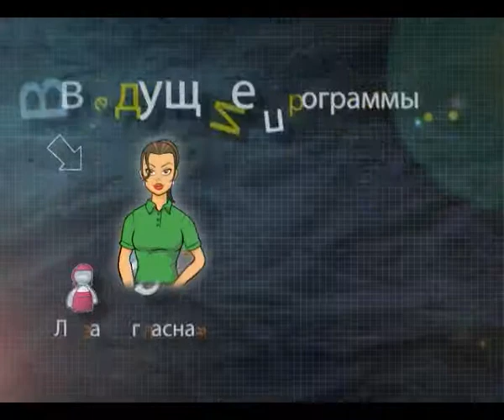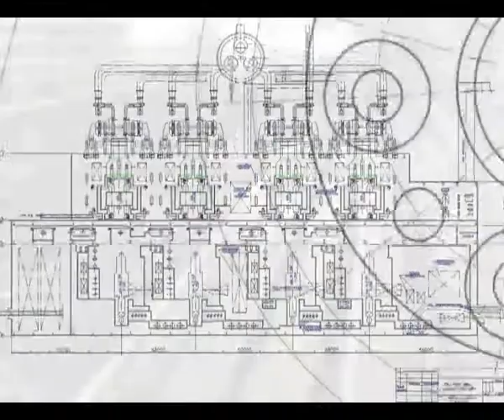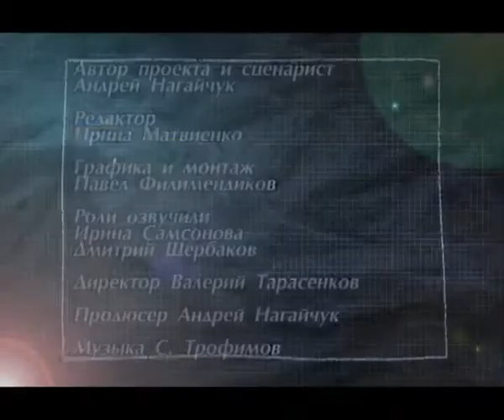МультНовости от 12 мая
Мультфильмы о Мытищинском районе